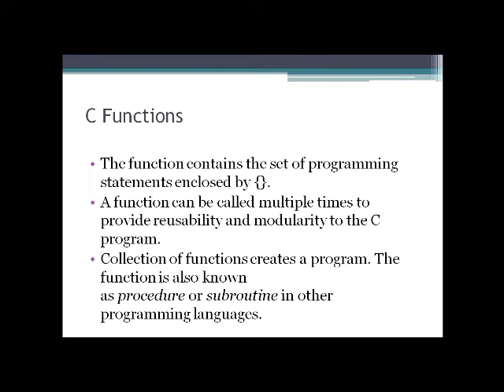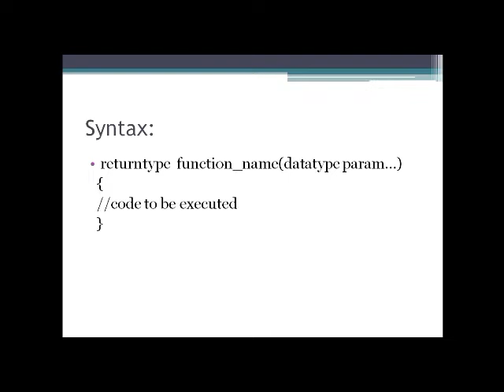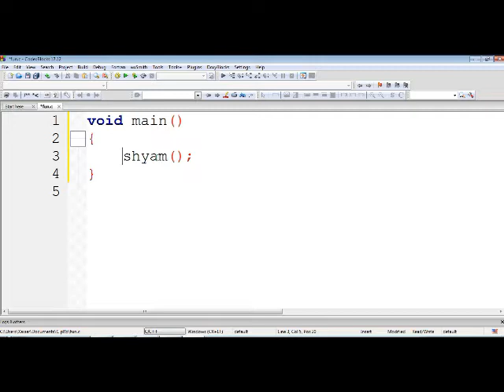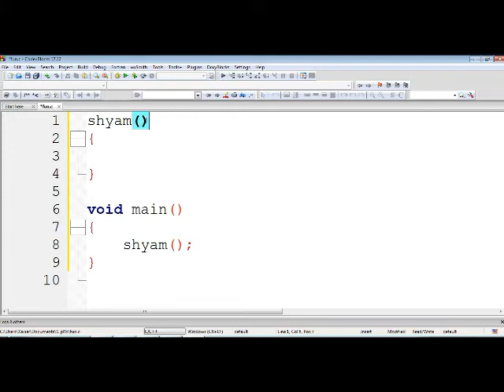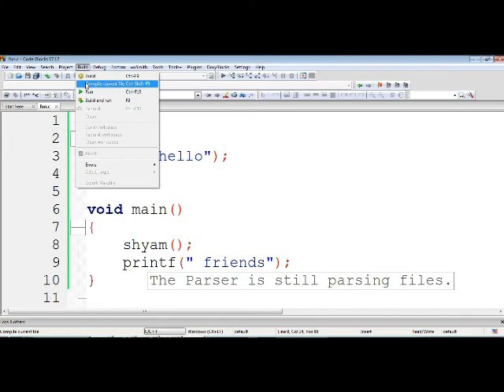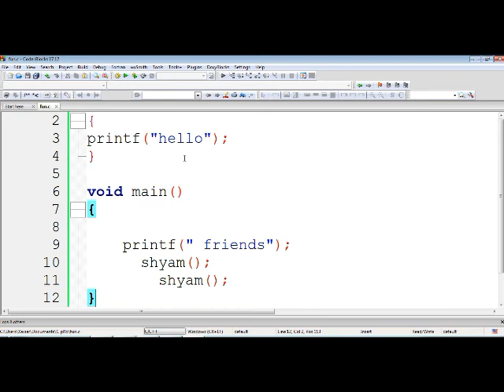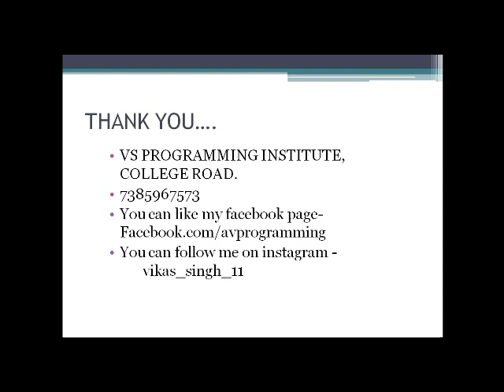15. Introduction To Functions In C Language | Functions in C Part-1 In Hindi By Vikas Singh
In this video, Let's learn about the Functions In C Language.

In c, we can divide a large program into the basic building blocks known as function. The function contains the set of programming statements enclosed by {}.

A function can be called multiple times to provide reusability and modularity to the C program. In other words, we can say that the collection of functions creates a program. The function is also known as procedureor subroutinein other programming languages.

A function is a block of code that only runs when it is called.

You can pass data, known as parameters, into a function.

Functions are used to perform certain actions, and they are important for reusing code: Define the code once, and use it many times.

 C Programming
 C++ Programming
 Core Java – Advance Java
 Python Programming
 My SQL
 PHP
 HTML – CSS
 JavaScript
 Angular JS
 Node JS

1. We provide all language projects for college last year.
2. We run Internship batches also for 3 or 6 months.
3. We are running Industrial Training batches as well as job assist.

►Instagram Personal : singhvikasofficial